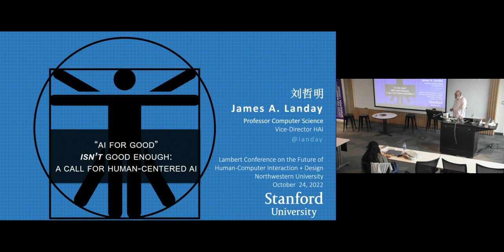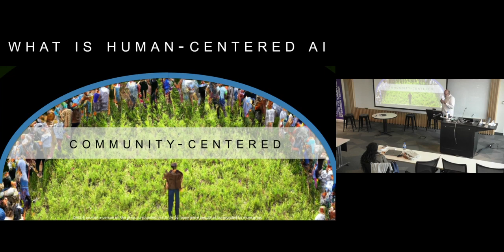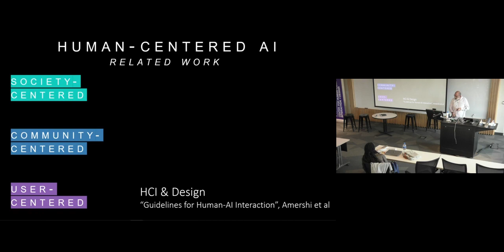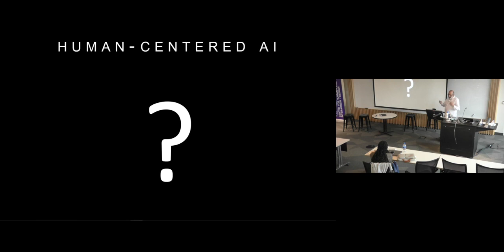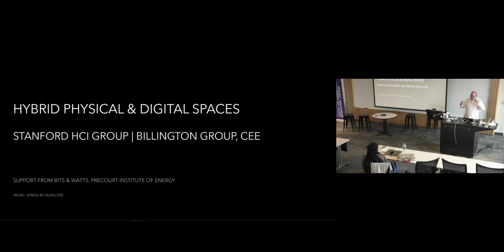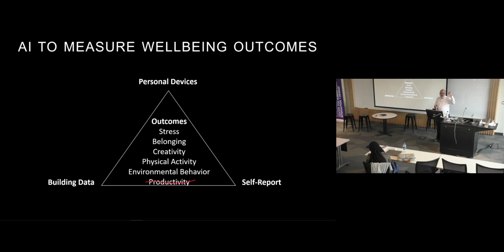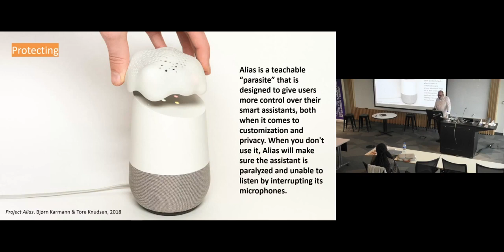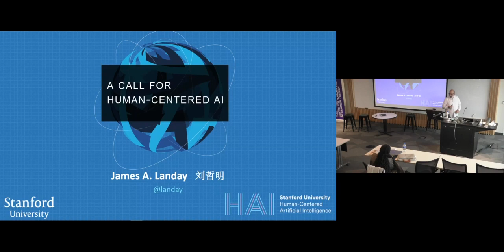HCI+D Symposium - James A Landay AI for Good Isn't Good Enough a Call for Human Centered Design